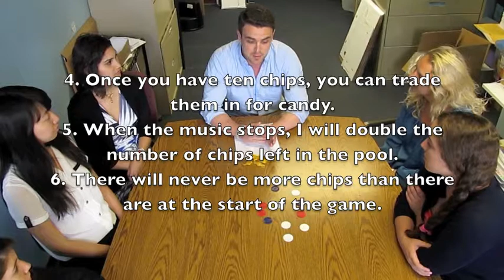Something for Everyone